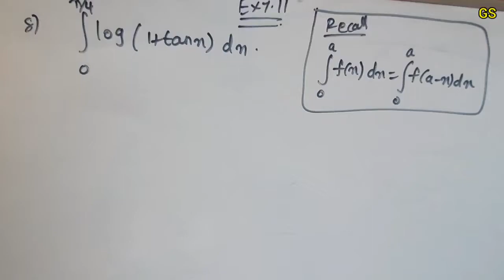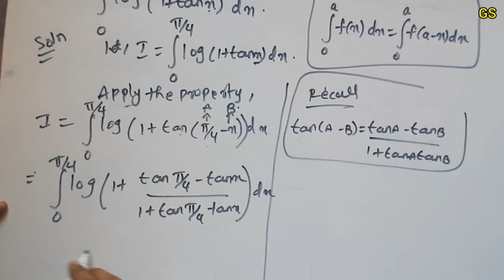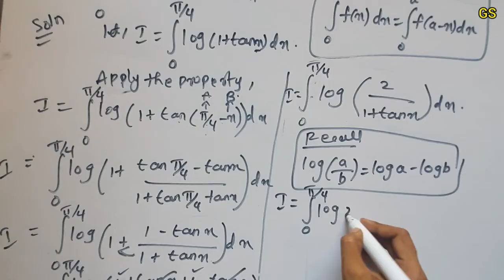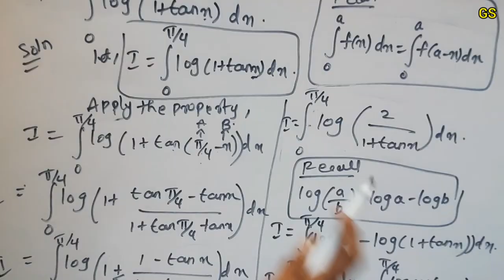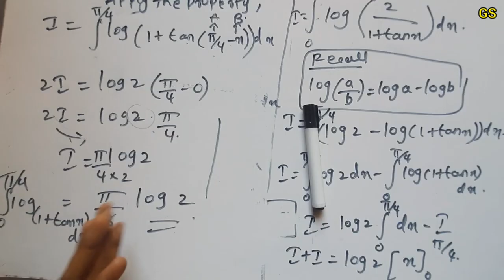Chapter 7 - Exercise 7.11 (Q.No 8) Integrals | CBSE Class 12th Maths in Tamil - NCERT - GS